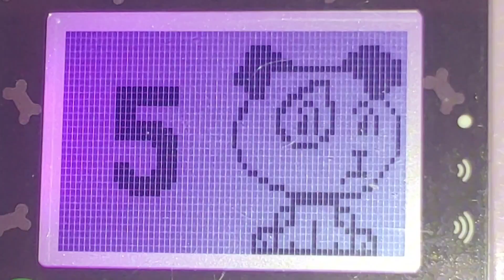LeapFrog All Wrong Answer & Fail Animations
Scenes:
0:00 1. Blue's Clues and You! Learning Watch
0:07 2. Chat & Count Emoji Phone (Scout)
0:11 3. Chat & Count Emoji Phone (Violet)
0:15 4. Chat & Count Emoji Phone (Scout) (2nd Time)
0:24 5. Chat & Count Emoji Phone (Violet) (2nd Time)
0:32 6. 2-in-1 LeapTop Touch

EDIT 12/27/2024: As of right now, I am now back to loving Blue’s Clues. Get it?